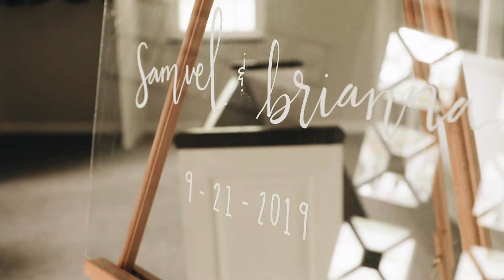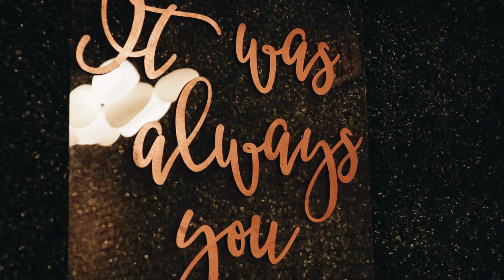Brianna & Sam // Baker Lofts Wedding Film // Holland MI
Brianna and Sam had a beautiful church ceremony with their reception at Baker Lofts in Holland MI.  There was so much joy in their big day surrounded by their closest friends and families!  And there were some pretty memorable moments too, like when the Maid of Honor and Best Man came out dressed as each other! XD.  We can't wait to celebrate more days like this one!

Now booking weddings for 2020.